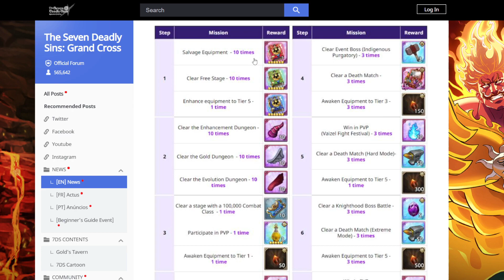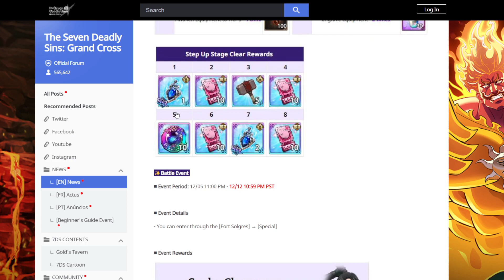watch the vid cuz its 1 minute 38s long to tell u whats coming on gc! (patch notes) 7DS Grand Cross